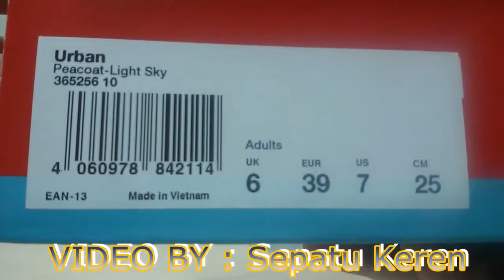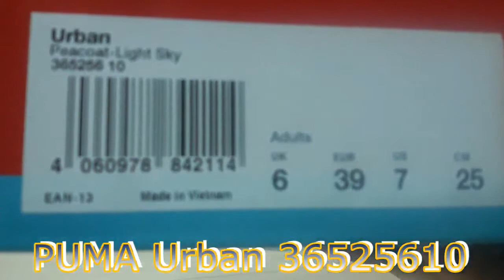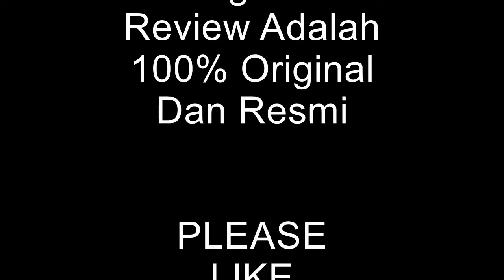Unboxing Sneakers PUMA Urban 36525610